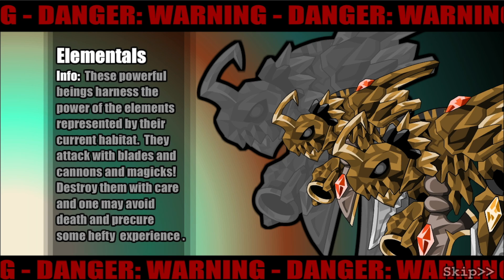Epic Battle Fantasy 3: 100% Epic Playthrough: Part 04 (Rock Lake, Part 01/02)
Surfboards, nudity, and killer sea monsters. Sounds like a beach party!

In this part, we begin our journey through Rock Lake, the second area of the game. I also show off the first secret area of the game, accessible after obtaining ten medals/achievements.

Welcome to my playthrough of Epic Battle Fantasy 3! This game is a silly turn-based JRPG from the Flash era of gaming that is full of useless NPCs, rabid cats, childish humor, unreasonably large weapons, anime boobs, and other nonsense. In this playthrough, I will be achieving 100% completion on the highest difficulty level: Epic.

Game: Epic Battle Fantasy 3
Developer: Matt Roszak
Publisher: Matt Roszak
Platform: Steam
Year Released: 2010